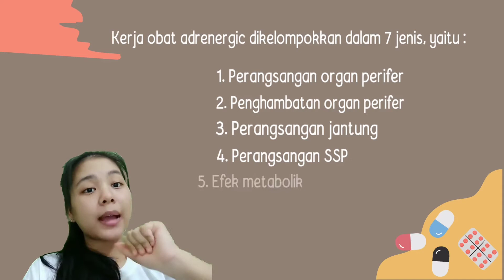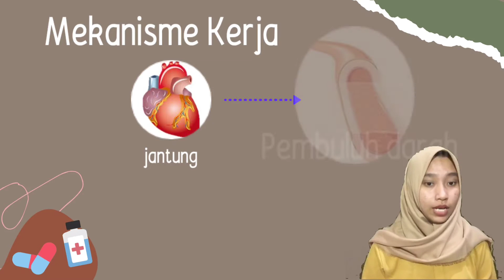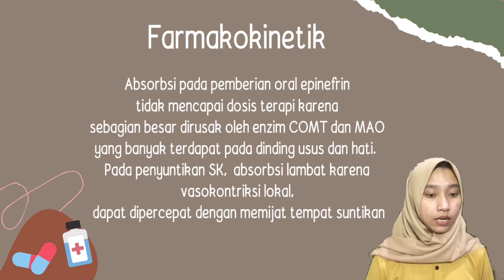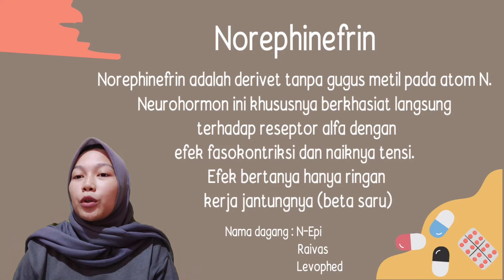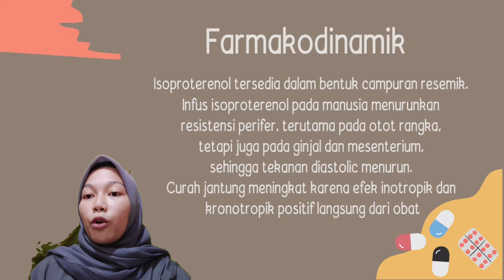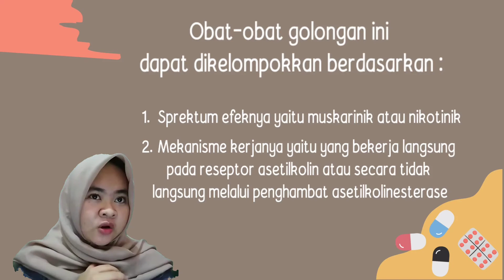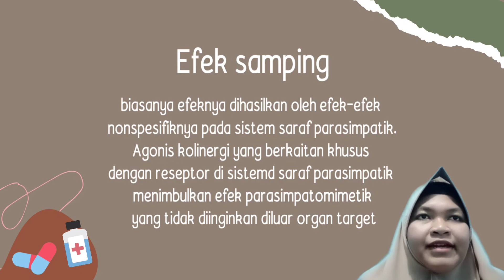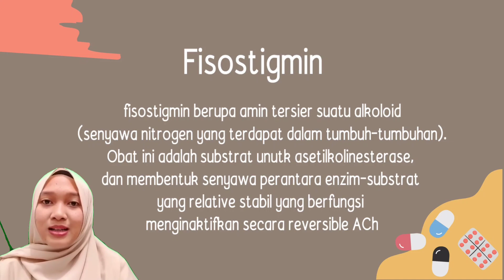Farmakologi Adrenergik dan Kolinergik oleh Kelompok 6, D3 2019 Kelas A